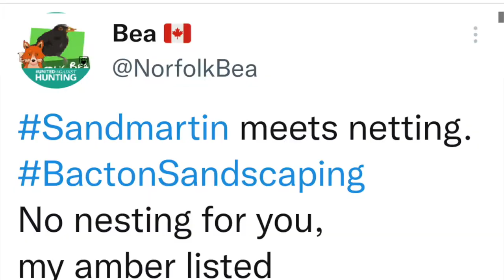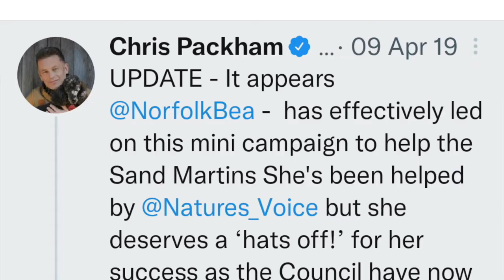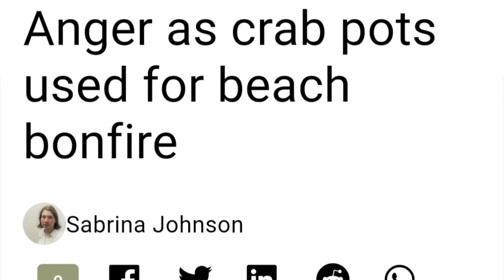Emily Williamson Festival | Spotlight on Maggie Wilcox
Emily was an eco activist before the term was invented. So how has her legacy spanned three centuries?

In this episode of Emily’s Legacy, we hear from Maggie Wilcox.

Conservation • Campaigning • Science • Art